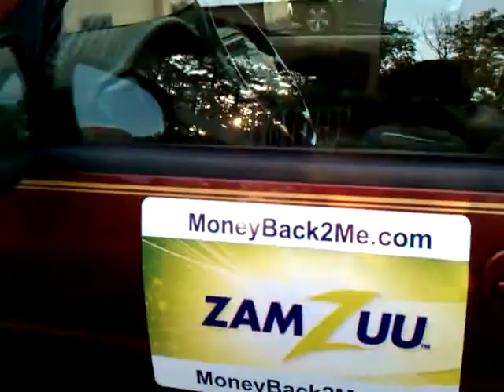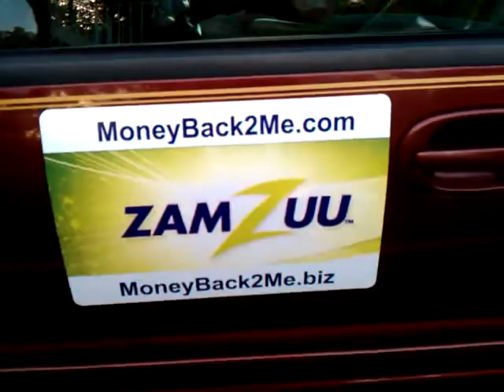ZamZuu is Serious